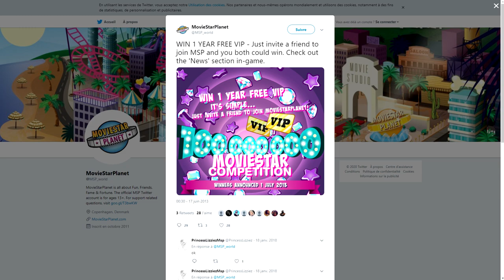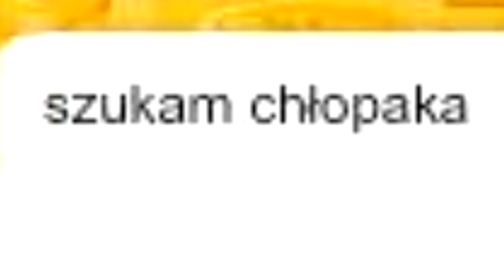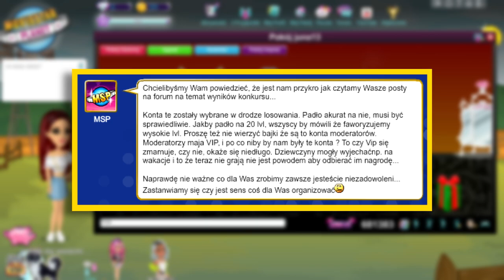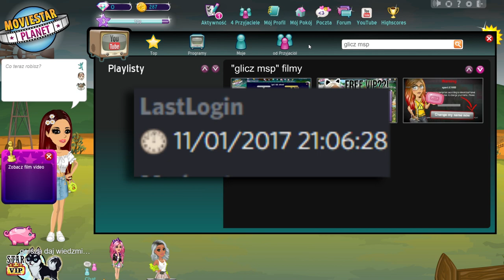NAJWIĘKSZA AFERA W HISTORII MSP 🤬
ciekawe kim jest osoba która pojawia się w tym odcinku hmmm 🤔🤔

⬇ ⬇ ⬇ KLIKNIJ TUTAJ PO WIĘCEJ⬇ ⬇ ⬇
Blogi, które udało mi się znaleźć:

Nonczi (nie, to nie on występuje w odcinku ale bardzo mi z czymś pomógł XD)

SNAP - mati.bednar

👾Konta MSP👾
BigLittleMønster (nie gram)
Arlitonick17
GliczoweLajfy

👾Konta BlockStarPlanet👾
GlitchKsiężniczka
Arlitonick17

👾Konta Roblox👾
gliczus